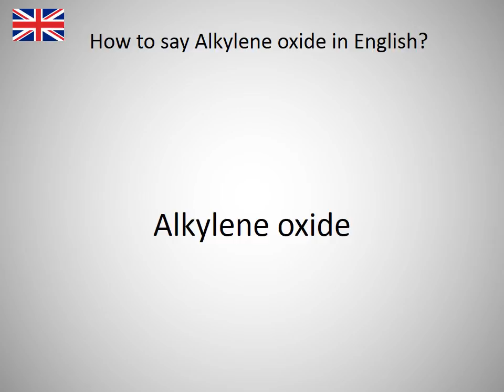How to say Alkylene oxide in English?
How to say Alkylene oxide in English? Learn the pronounciation Alkylene oxide! How to Pronounce Alkylene oxide. Expand your vocabulary, learn English words. Practice English online. Use this free pronunciation guide to practice words at a time. Learn English for free. Thank you for viewing, please like or subscribe! hoe om te sê, si të thuash, እንዴት እንደሚናገር, wie sagt man, comment dire, come dire, como dizer, как сказать, nasıl denir, cómo decir, 怎么说, πώς να το πω, hoe zeg je.